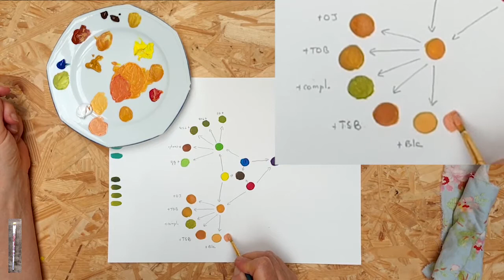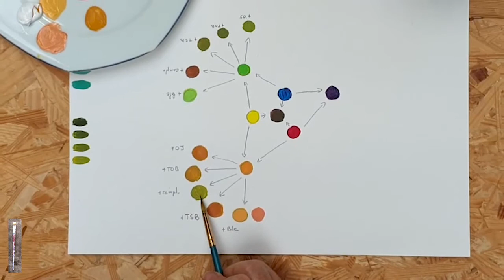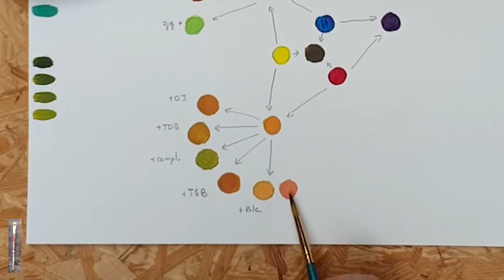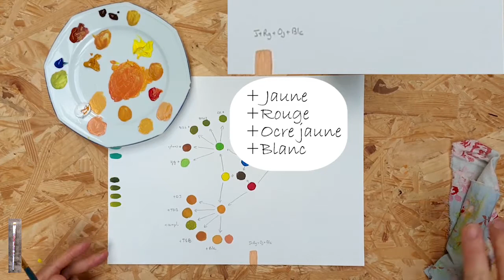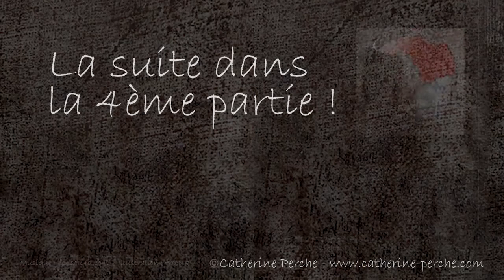Fabriquer des couleurs. 3ème partie : les oranges et les tons chair.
Apprendre facilement à fabriquer toutes les nuances d'orange et les tons de chair.